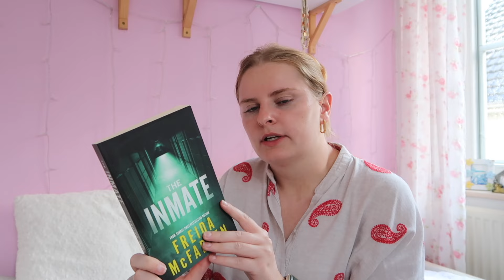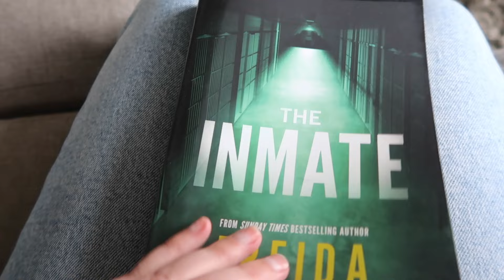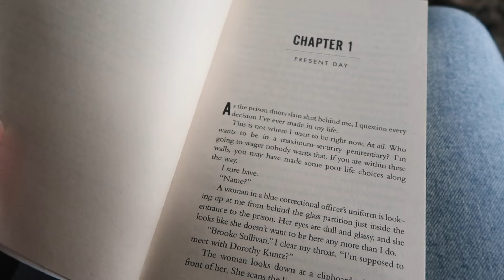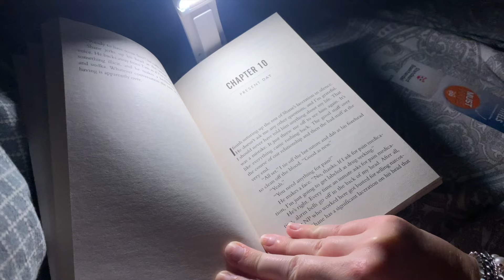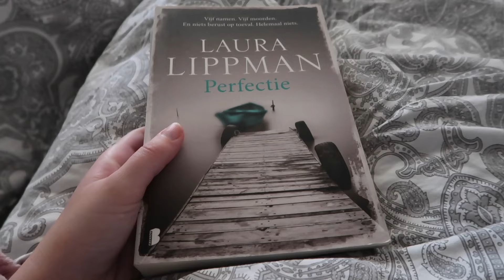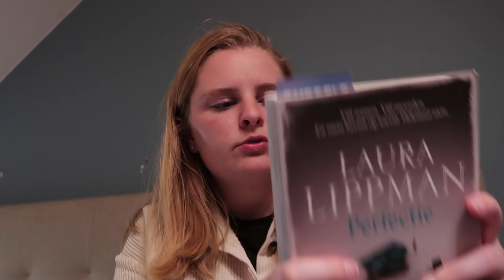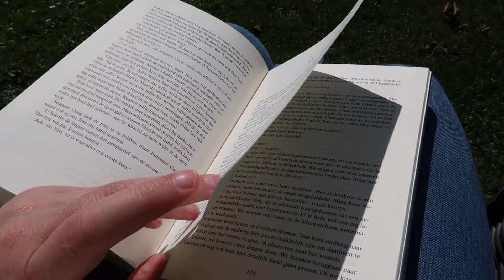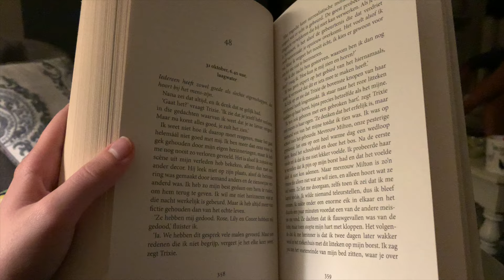een *week* lang thrillers lezen // cosy leesvlog 📚🍁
Hiii,

Ik neem jullie gezellig mee deze week waarin ik alleen maar thrillers lezen :) In deze video laat ik jullie al mijn thriller boeken zien op mijn tbr en ga ik uiteindelijk drie thrillers lezen, waarvan één 5-sterrenboek wordt! Dit genre is naast romance één van mijn favoriete genres, zeker tijdens de herfst. Wat vind jij van het genre?